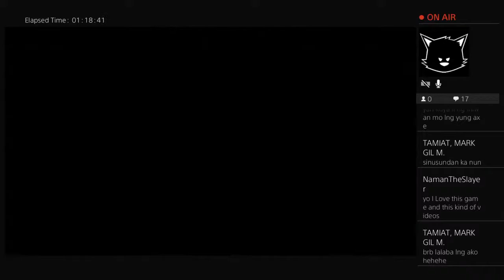"The Light of Alfheim" TARA LARO: God of War PS4 (Challenge Difficulty) Pt. 4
I'm a Filipino Content Creator doing playthroughs while giving stupid commentaries (in Tagalog). I do vids at least once a week or if I feel like doing it so I apologize in advance if vids would be slow in production.

Life is like a game, learn how to play it. Happy Gaming Peepz.